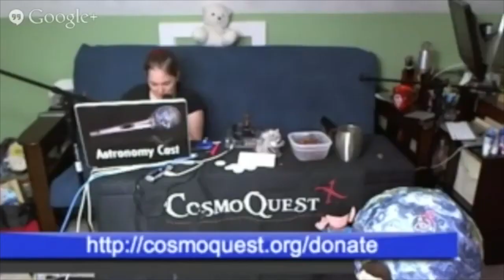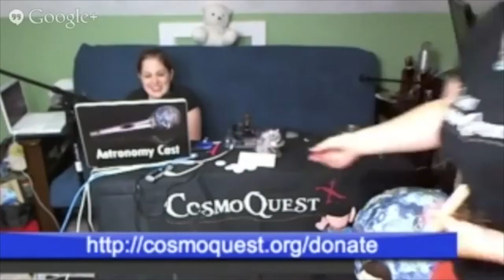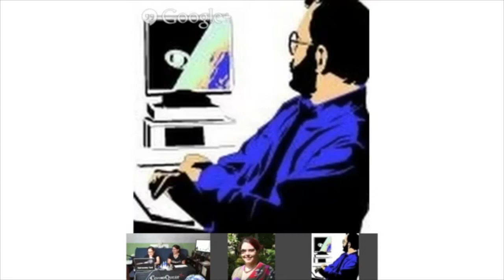Hangoutathon 2013 - Space Shirts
Get crafty by making Spacey-shirts with a bit of bleach!